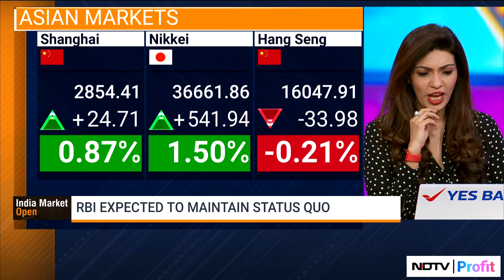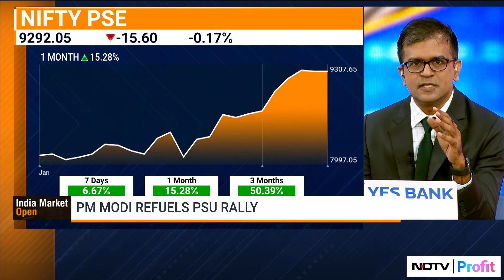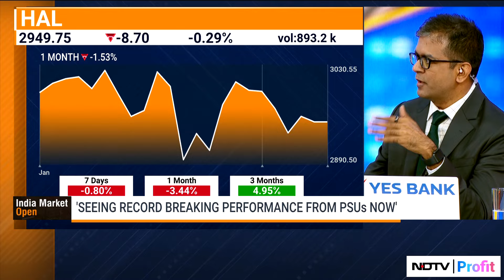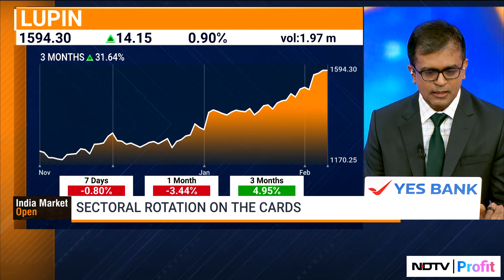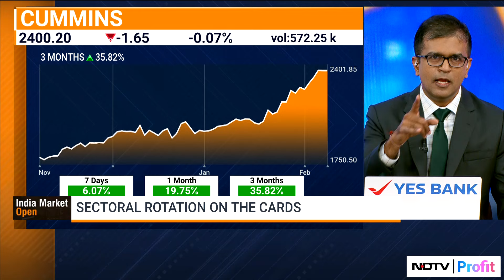Trade Setup To Start Your Day | NDTV Profit